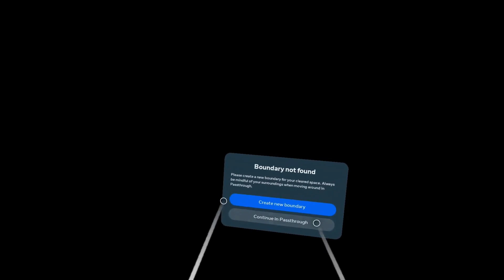SUROUNDED BY LITTLE KIDS IN AMONG US VR